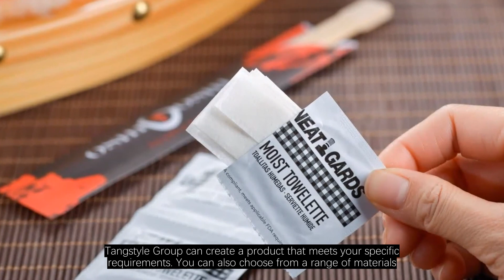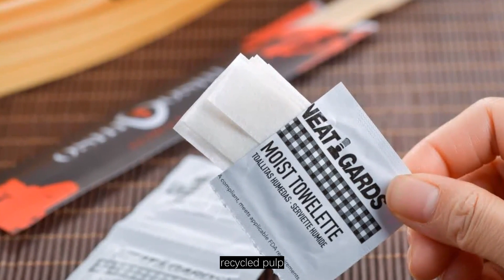Discover the Best Paper Towels for Your Needs with Tangstyle Group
Are you tired of flimsy paper towels that don't get the job done? Look no further than Tangstyle Group for all of your paper towel needs. With more than three decades of experience, Tangstyle Group is a leading manufacturer of high-quality paper towels, serving customers all around the world.At Tangstyle Group, their commitment to quality is evident in every aspect of their business. They use only the finest materials and employ stringent quality control measures to ensure that their products meet the highest standards of safety and performance. Whether you need paper towels for your business or personal use, Tangstyle Group offers a wide range of products to meet your needs.Their Private Label Paper Towels are designed to meet the unique needs of businesses looking for custom-branded paper towels. With the ability to customize the packaging, size, and number of sheets per roll, Tangstyle Group can create a product that meets your specific requirements. You can also choose from a range of materials, including virgin pulp, recycled pulp, and bamboo fiber.If you're looking for paper towels for your home or office, Tangstyle Group's Interfold Paper Towels are an excellent choice. These towels are designed to fit seamlessly into any dispenser, making them easy to use and convenient for busy households and offices. They come in a variety of sizes and sheet counts, so you can choose the one that best meets your needs.And if you're in the market for kitchen roll wholesale, Tangstyle Group has you covered. Their Kitchen Roll Wholesale products are designed to be durable, absorbent, and affordable, making them the perfect choice for any kitchen. They come in a range of sizes and sheet counts, so you can choose the one that best meets your needs.With 26 production lines and over 150 employees, Tangstyle Group has a production capacity and scale that is unmatched in the industry. Their clients include some of the world's top brands, such as Cisco, Starbucks, McDonald's, and Japan Skylark International Catering Group. This is a testament to the quality and reliability of their products.If you're looking for high-quality paper towels for your business or personal use, choose Tangstyle Group. With their commitment to quality, dedication to customer service, and range of high-quality products, they are the best choice for all of your paper towel needs.